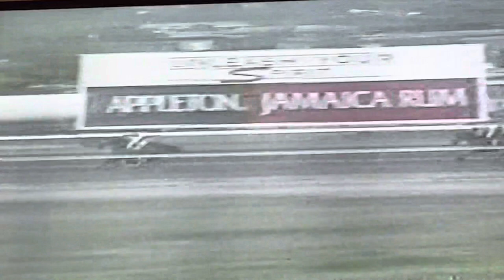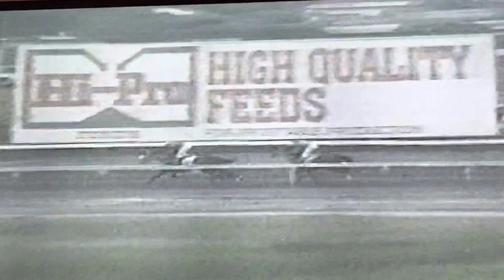Heir To The Throne The Governor General 1997🇯🇲